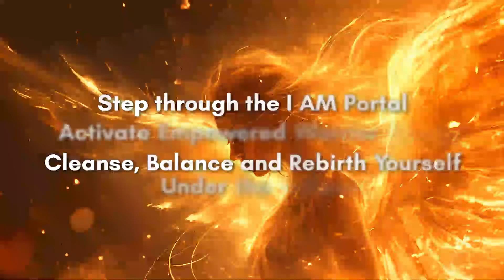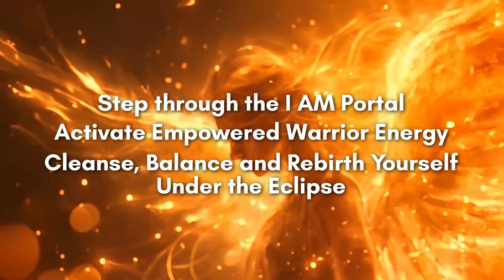Total Solar Eclipse Guided Meditation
🌟 Welcome to a transformative cosmic journey guided by Crystal from The Psychic Soul, harnessing the potent energy of the Solar Eclipse. As your meditation guide, I'm honored to lead you through this celestial event, empowering you to activate your highest potentials.

🌑 This meditation harnesses the supercharged energy of the solar eclipse, propelling us into our optimal state with the backdrop of 5 Hz Binaural Beats. These beats induce a Theta State, facilitating receptivity and creativity while alleviating stress and anxiety.

🌌 The Total Solar Eclipse marks a time of immense transformation, offering us the opportunity to step into new timelines and higher states of consciousness. With the asteroid Chiron accompanying the New Moon, we're guided to embrace our past wounds as gateways to empowerment and healing.

🌞 Just as the moon obscures the sun during an eclipse, we're urged to release anything blocking our inner light. This eclipse serves as an I AM portal, activating our true selves and shedding the layers of self-doubt and societal conditioning.

🔥 As the sun and moon dance in the cosmic skies, a ring of fire is formed, symbolizing the alchemical process of transformation. It burns away anything no longer serving our highest good, allowing us to emerge as our authentic selves.

I LOVE YOU! 🫶🏼 - Crystal

🦋📿 As a Transformation Guide specializing in Psychic Development, Meditation, & Mentorship, I empower individuals to master their energy field & awaken to their Soul purpose. I offer practices & intuitive guidance to nurture your journey to liberation through Self-Transformation.